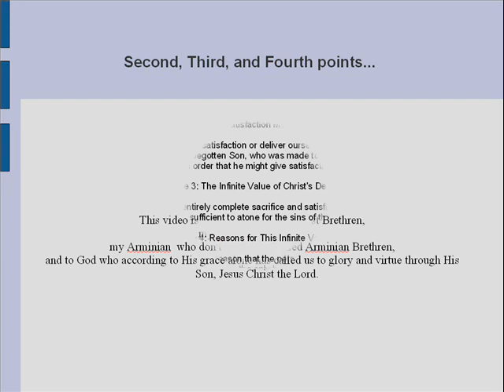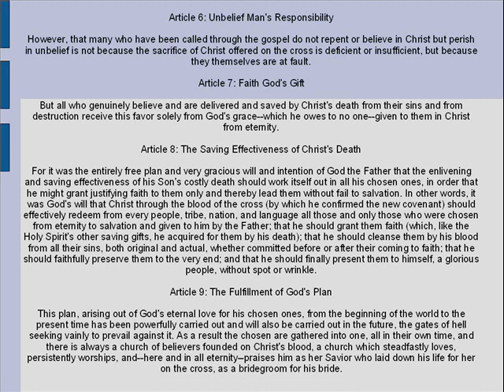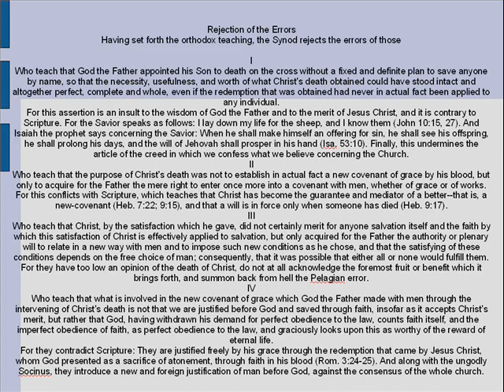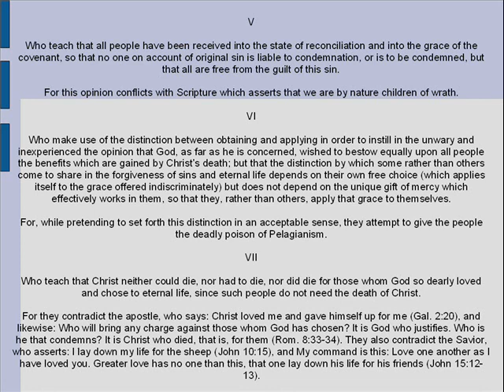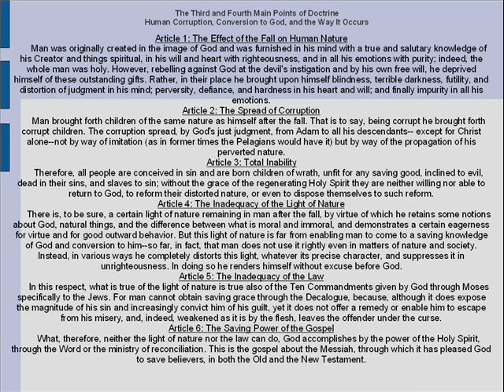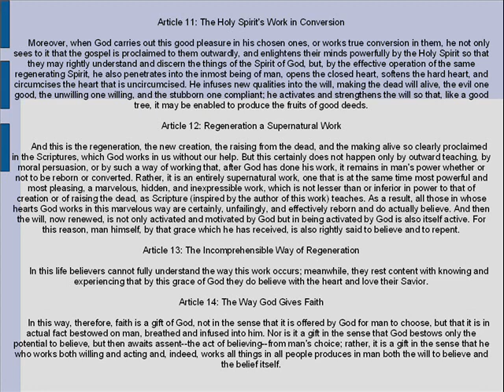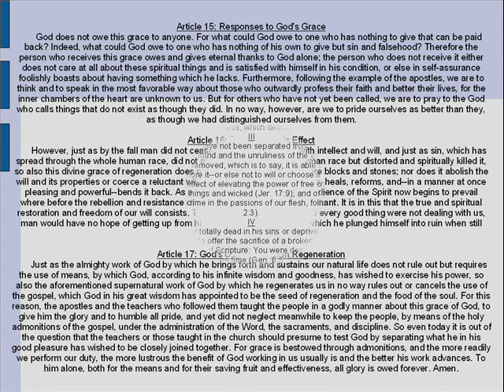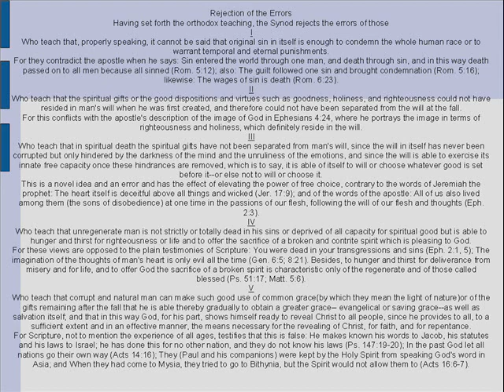What is Calvinism? - Synod of Dort, Pt. 2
Second video. Covers points 2, 3, and 4.